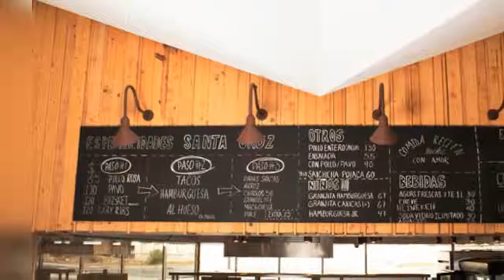Bbq restaurant interior design ideas Awesome